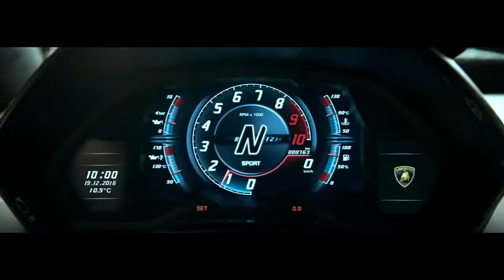Dare your EGO Lamborghini | Cars ads - Lamborghini | short ads 2018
Automobili Lamborghini S.p.A. is an Italian brand and manufacturer of luxury sports cars and SUVs based in Sant'Agata Bolognese and tractors Lamborghini Trattori in Pieve di Cento, Italy. The company is owned by the Volkswagen Group through its subsidiary Audi.